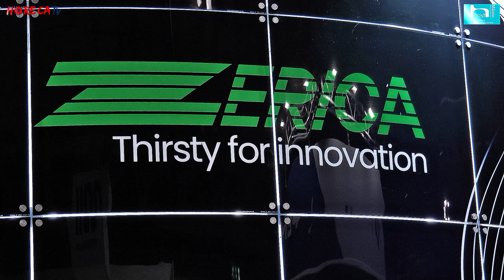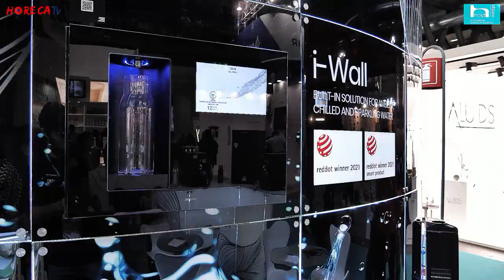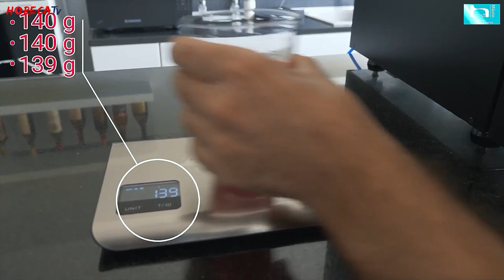HOST 2023 - Intervista con Alessandro Albanese, Responsabile Commerciale Italia di ZERICA srl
A Host 2023 Fabio Russo ha intervistato per HorecaTv Alessandro Albanese, Responsabile Commerciale Italia di ZERICA srl, azienda storica nel comparto dei sistemi di raffreddamento dell’acqua.

In fiera Zerica ha presentato il riassetto completo di tutta la sua gamma di attrezzature ora suddivise in 3 brand all’interno dei quali sono state raggruppate macchine della stessa tipologia: FRISKA, BEVILA NATURA e MIX&GO, l'ultima novità dell'azienda siciliana.

Friska è il brand per tutti i dispenser del comparto acqua, ovvero il core business aziendale, massima espressione della filosofia di Zerica che dà rilievo a una gestione sostenibile dell’acqua. Friska offre al mondo della ristorazione e dell’hotellerie un sistema per poter offrire acqua a basso costo refrigerata e gasata. Dopo l'operazione di rebranding troviamo a disposizione dell'operatore diverse tipologie di bottiglie personalizzabili; Zerica pensa infatti ad offrire supporto non solo tecnico ma anche commerciale ai suoi clienti.
I modelli proposti con il marchio Bevila Natura, invece, sempre destinati al mondo del fuori casa, sono pensati per l'erogazione di soft drink e succhi di frutta.
Mix&Go rappresenta invece la verà novità presentata a Host. Si tratta di un innovativo cocktail maker che si è aggiudicato durante la fiera lo Smart Label Awards 2023, il riconoscimento dedicato all'innovazione nell'ambito dell'ospitalità professionale.